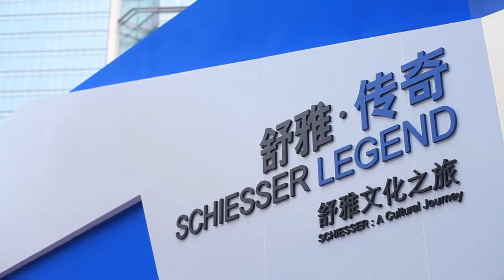舒雅.傳奇開幕禮，巨星李冰冰應邀出席 SCHIESSER . LEGEND Opening Ceremony with Li Bing Bing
"舒雅.傳奇 - 舒雅文化之旅"開幕禮於9月28號在北京新光天地完美結束。在場有舒雅德國總部及大中華區高管，德國駐華大使嘉賓，歐盟商會會長及德國商會代表，以及眾多時尚前沿的金融與百貨商界名流，明星，藝術家，媒體應邀出席，陣容龐大！

With the continuous support of our business partners, council members, ambassadors, artists, film stars and media friends, the opening ceremony of "SCHIESSER . LEGEND - A Cultural Journey with SCHIESSER" was a spectacular event, in which A-list silver screen star, Ms Li Bingbing, was the special guest at the opening ceremony.